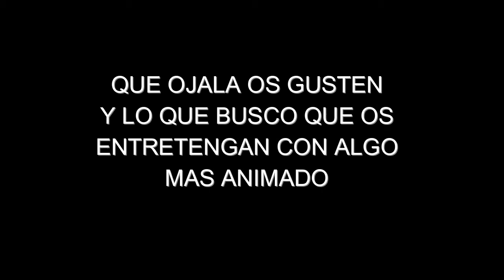YA VUELVO A YOUTUBE!!!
El video es mas de escuchar que de ver.En unos dias empiezo con os gameplays nuevos.Y ya me podeis volver a pedir intros si necesitais una
PD:el canal aun no lo he verificado
REGRESO DE MI OTRO CANAL (en comentario fijado)